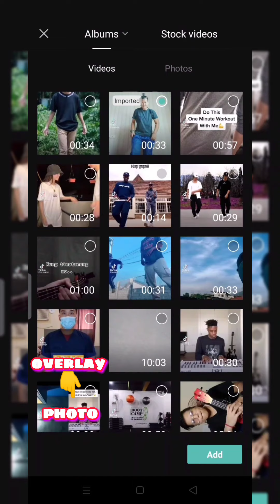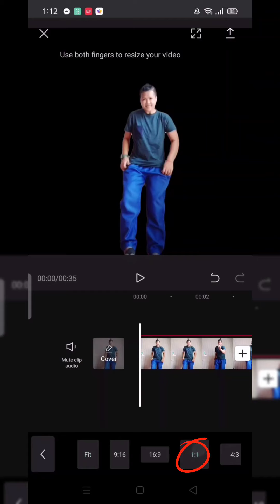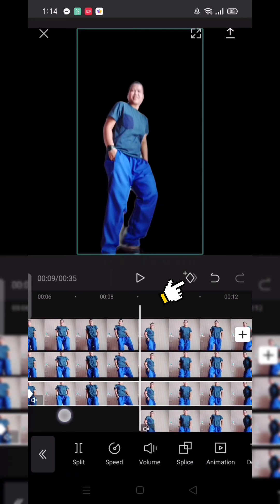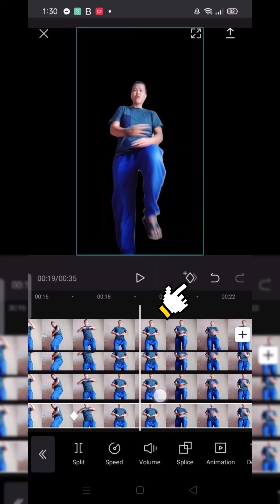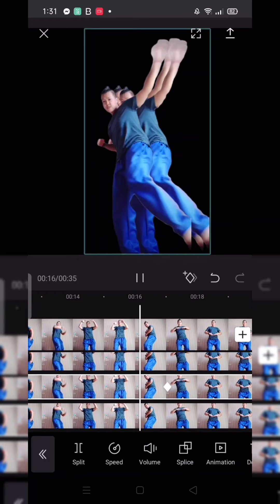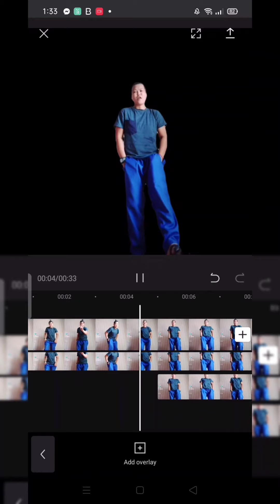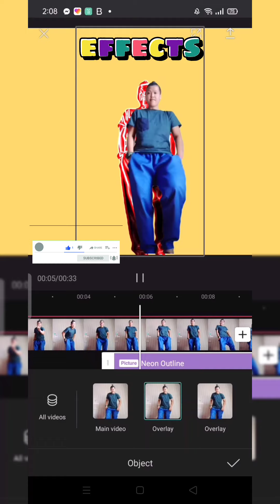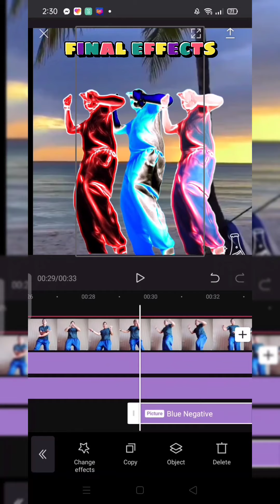HOW TO EDIT ON CAPCUT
what's up guys medyo naging busy ako pero wag ka ng magtampo Kasi
my ituturo ako sayo na talaga naman
magugustohan mo...ngayon balikan muna natin tutorial site ko Kong saan tuturo ko sa inyo Kong paano mag edit ng video para sa tiktok video gamit Ang cupcat ..dito tuturo ko Kong paano mag edit, remove ng background,maglagay Ng effects at etc...kaya Kung nagustohan mo ung ganitong content ko comment ka na sa baba para sa mga request niyo...
at click niyo na rin yung bell para  lagi kayong updated sa mga bago Kong
upload. maraming salamat

           Mai Niche And SoundS 🤗